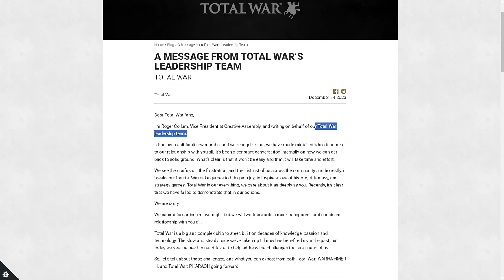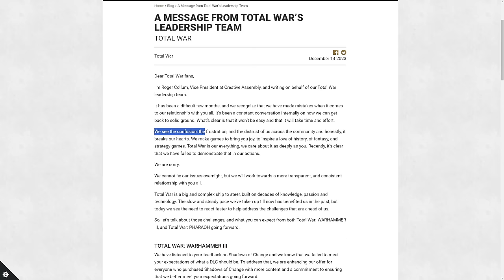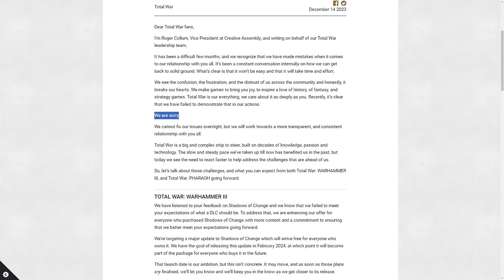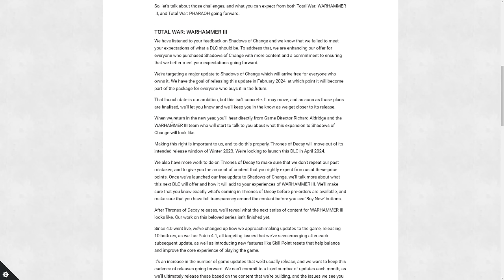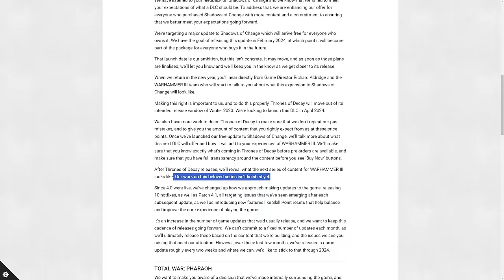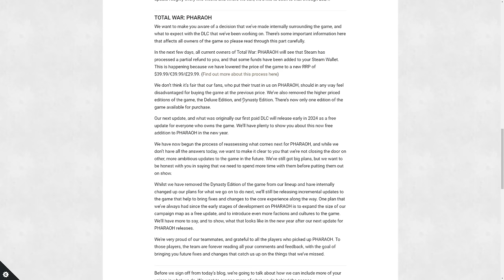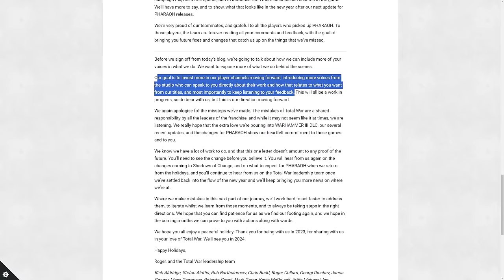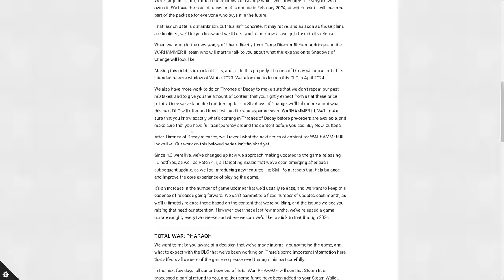We Are Sorry